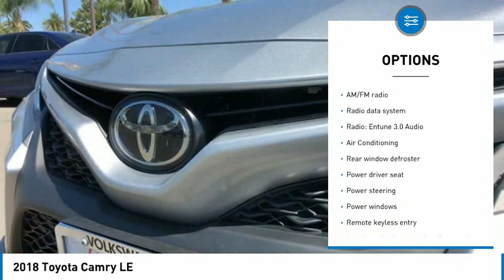2018 Toyota Camry LE FOR SALE in Bakersfield, CA LA1867A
Bakersfield Audi
6000 Wible Road

Want us to come to you? No problem! In case we missed a picture or a detail you would like to see of this 2018 Camry, we are happy to send you A PERSONAL VIDEO walking around the vehicle focusing on the closest details that are important to you. We can send it directly to you via text or email. We look forward to hearing from you!  We build relationships where everybody wins! Take a look at this Camry!